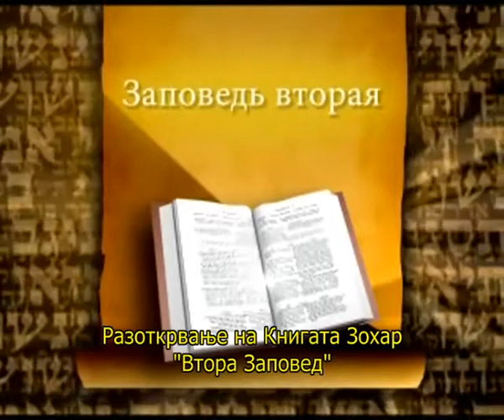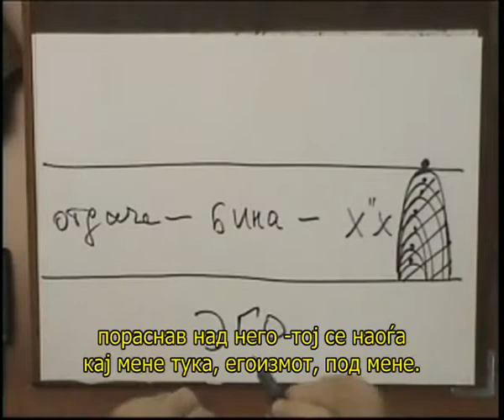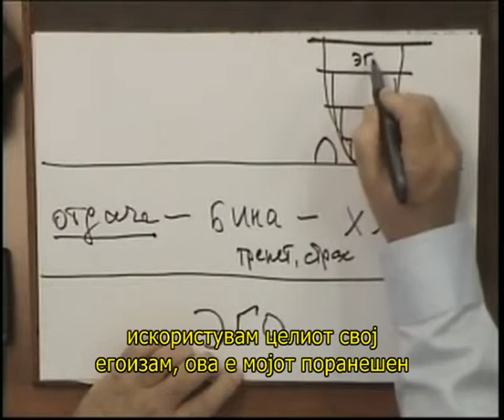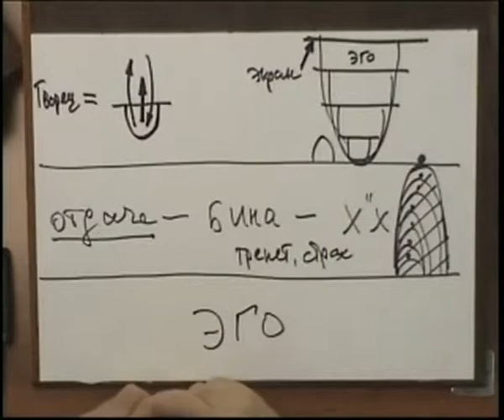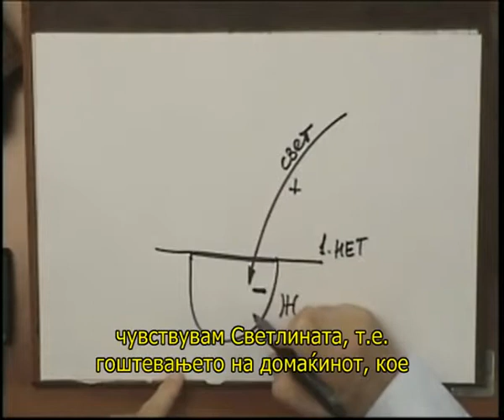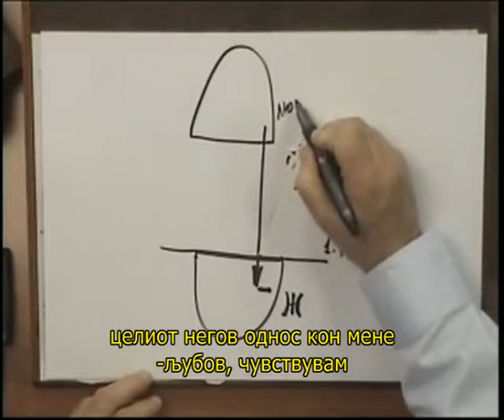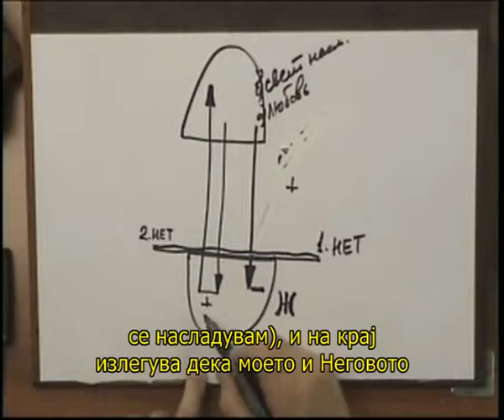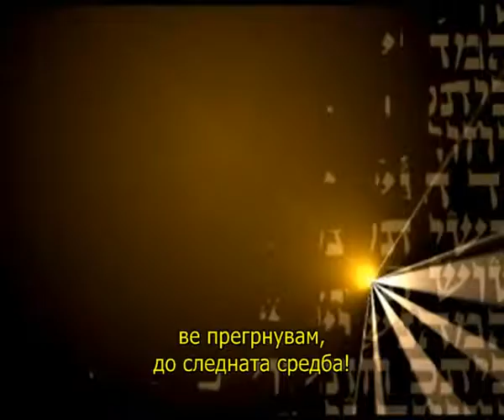Зохар 29 „Втората заповед“